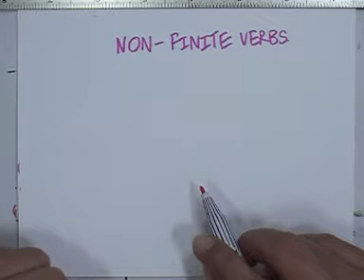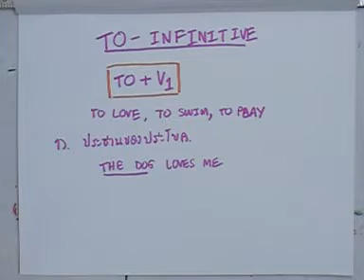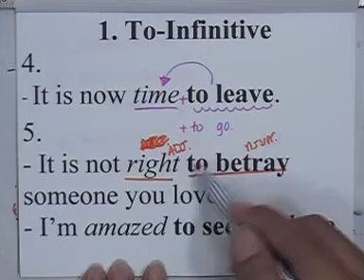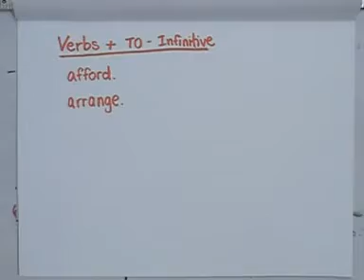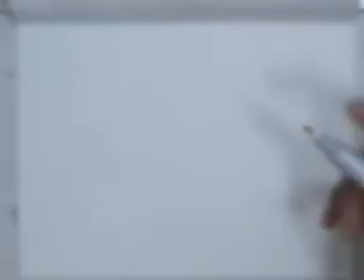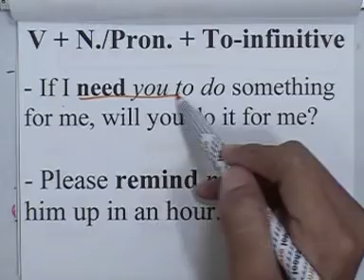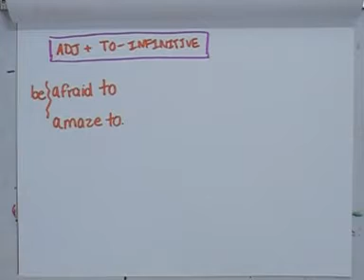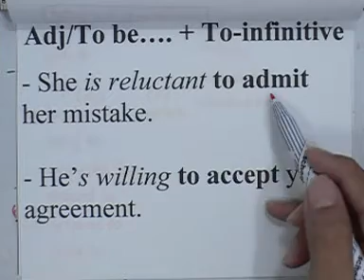ormEng : Admission O&A-NET English ,Part 05